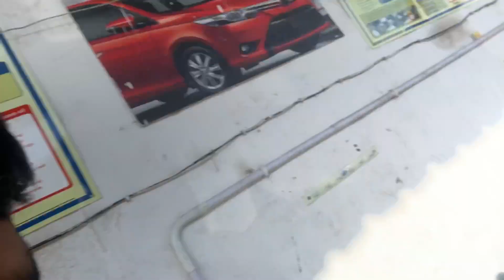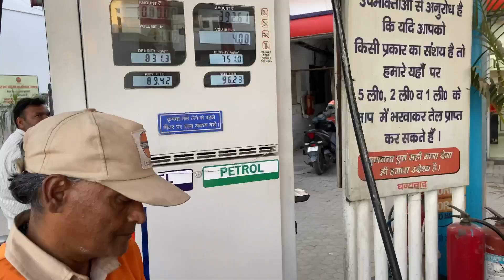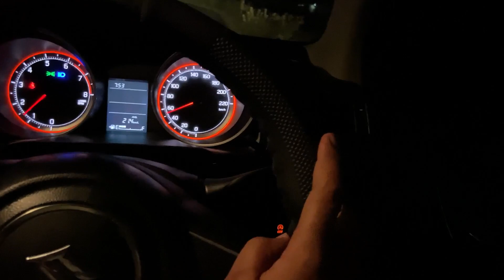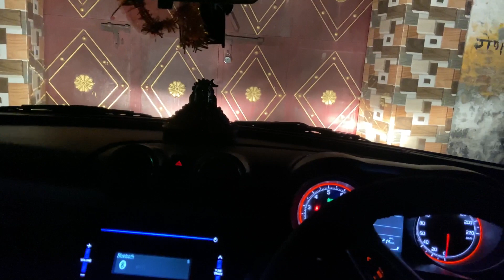Maruti mai tata ki service ॥ Gadi🚗 ki service krane gye hua kuch esa 😱😮